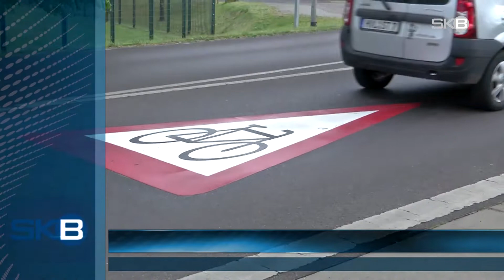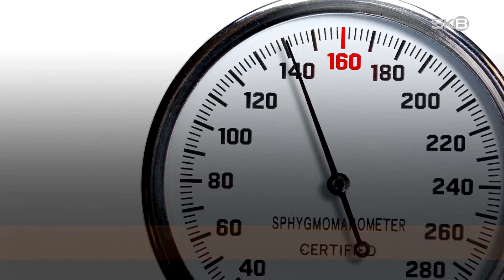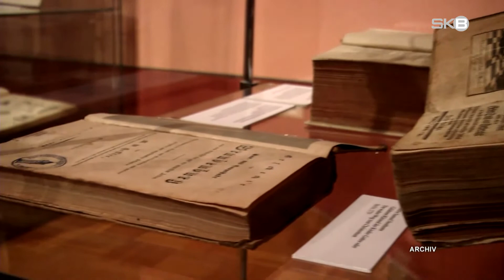Donnerstag, 12.05.2022 | SKB-Nachrichten aus Brandenburg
•  Coronazahlen | Inzidenz weiterhin niedrig
•  Gefahrenstelle | Markierung des Kreisverkehr Brielower Straße
•  Museumstag | Ausstellungseröffnung im Frey-Haus